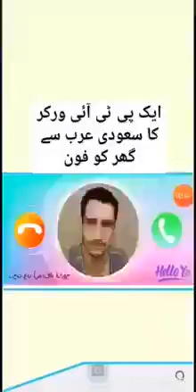PASHTO Call Recording Husbind and Wife Saudi arabia to Pakistan Pti Warker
Pashto Call Recording

Pti Worker and Supporter

Husband And Wife Call recorder